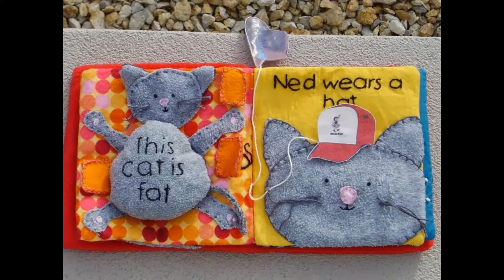04 Cat Photos Collection Cute Kittens Images